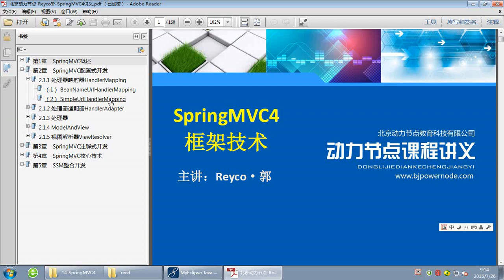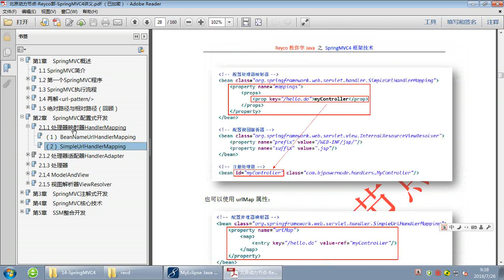北京动力节点 SpringMVC4 028 回顾上次课内容（执行流程再次分析） - SpringMVC 4 - 北京动力节点 - Reyco 郭